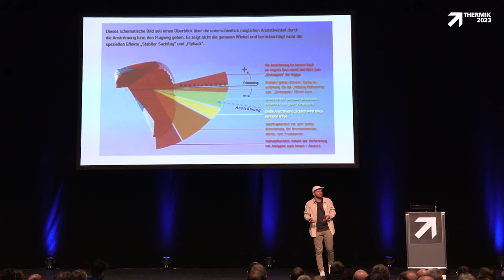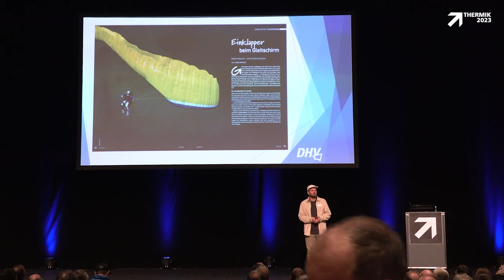THERMIK 2023 - Simon Winkler - Fliege Deinen Gleitschirm aktiv!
Simon Winkler – Test- und Akropilot und seit Nov. 2022 DHV Ausbildungsvorstand
In seinem Multimedia-Vortrag geht es um aktuelle Flugtechnik.
Lerne deinen Gleitschirm verstehen! Mach Dich fit für die kommende Flugsaison.